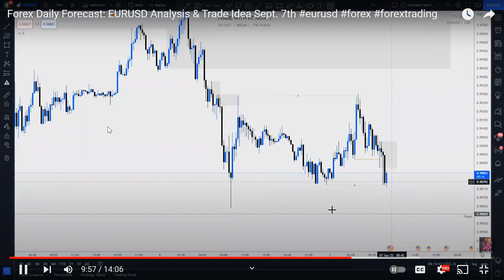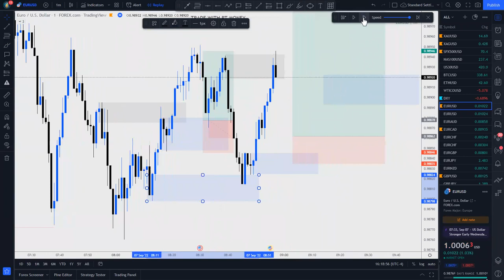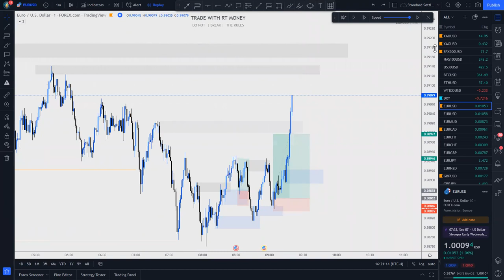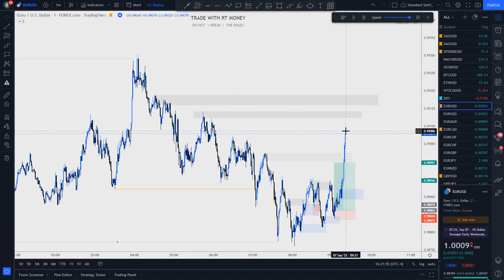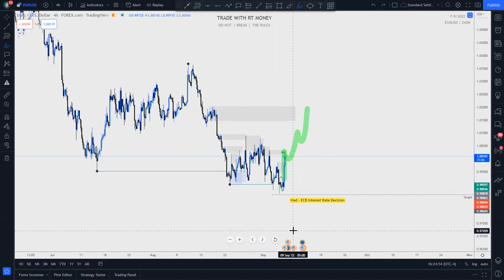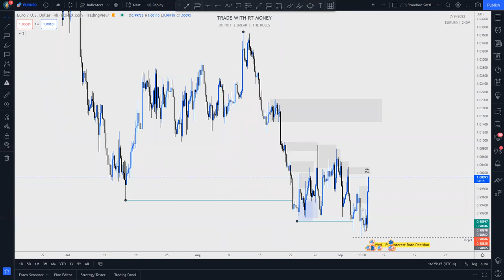Forex Daily Forecast: EURUSD Update! Sept. 7th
Welcome to another Forex Daily Forecast - Update!

I'm taking my time with this analysis with the viewer in mind.  I want you to see the markets through my eyes, so the analysis is fresh, done live, for you to learn how to do this yourself.  I want to raise independent traders, capable of reading the markets and planning their own trades.  I'm hoping we can end up raising each other's level, in an "iron sharpens iron" kind of way, coming together and sharing trade ideas in our community of traders.

Always remember, just because they aren't setting up now, doesn't mean it won't set up later!  So staye tuned for updates!
We are going to look in depth at the above forex market, using top down analysis.  If you have a question on any of the content, please leave a message in the comments section.  For beginners, this is how you analyze forex markets, identify supply and demand zones, key levels of support and resistance, and look for swing trade setups.

These things help the YouTube algorithm to grow this channel!  I appreciate your support and feedback, my people!  It encourages me to continue to provide free content to the public, in hopes to grow a community of sharp traders.

You will save 11% on your purchases!

All information found here, including any ideas, opinions, views, predictions, forecasts, commentaries, suggestions, expressed or implied herein, are for informational, entertainment or educational purposes only and should not be construed as personal investment advice. While the information provided is believed to be accurate, it may include errors or inaccuracies.
Conduct your own due diligence, or consult a licensed financial advisor or broker before making any and all investment decisions. Any investments, trades, speculations, or decisions made on the basis of any information found on this channel, expressed or implied herein, are committed at your own risk, financial or otherwise.